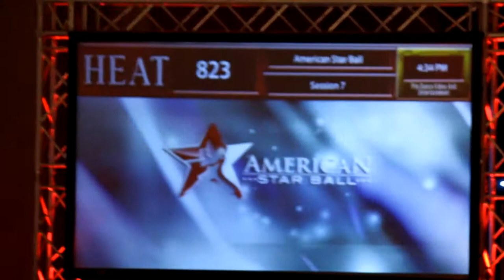Americanstarball_MVI 1862